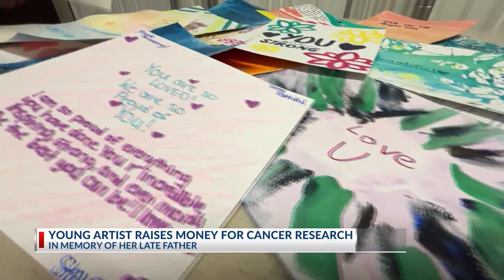Young artist raises money for cancer research